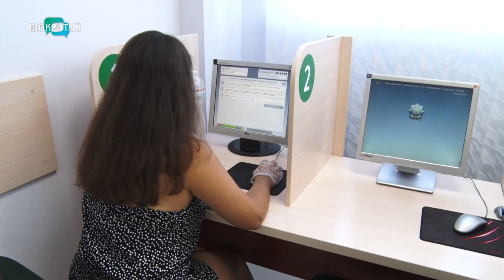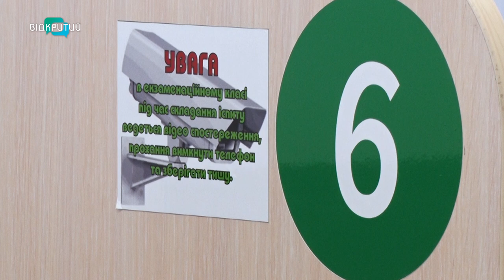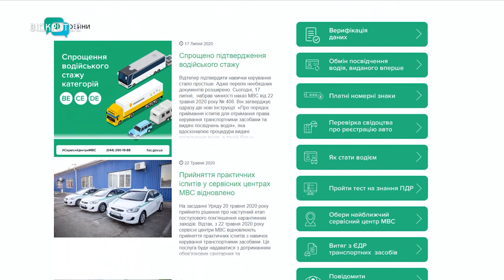В Україні змінили правила здачі іспитів на отримання водійських прав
В Україні змінили правила здачі іспитів на отримання водійських прав. Зокрема, теорію і практику учасники екзамену складають під пильним оком камер фото та відеофіксації. І відмовиться, як раніше, вони не можуть. Про новації  - далі у сюжеті.